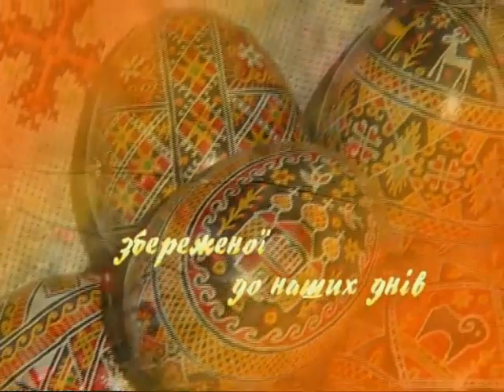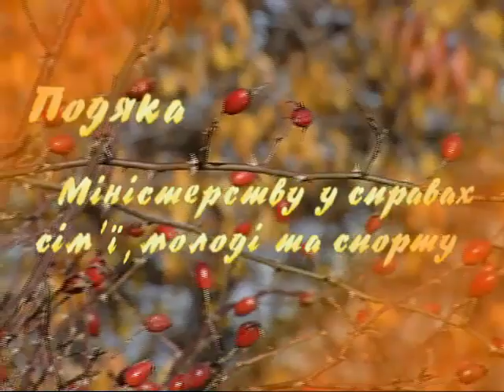Божичі - Келія Сонця (Kelia Soncya) - Документальний фільм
Документальний фільм про традиції гуцульського села Космач